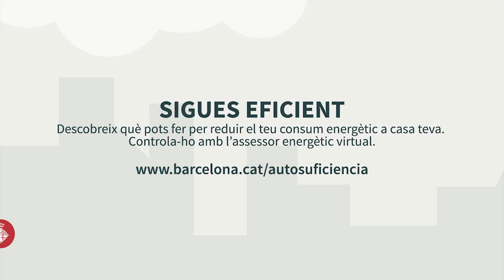L'Assessor energètic virtual: una eina per estalviar en el consum d'energia a la teva llar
Com pots reduir el teu consum d’energia? Descobreix què pots fer per controlar i reduir el consum energètic a casa teva amb l’assessor energètic virtual. En el marc de la campanya per avançar en autosuficiència energètica a la ciutat de Barcelona: generació local d'energia renovable i reducció en el consum d'energia.